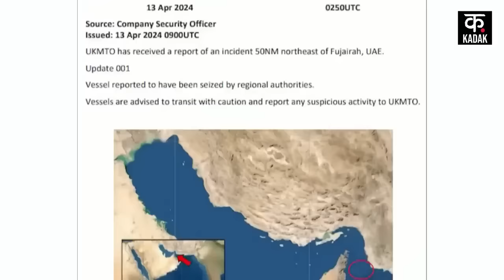Israel Hamas War: हूतियों ने अमेरिकी युद्धपोत के उड़ाए चिथड़े ! | Houthi Red Sea Attack | Gaza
PM Netanyahu has once again suffered a setback due to Houthi Red Sea attack amid Israel-Hamas war. Houthi has carried out four attacks in one go in the Red Sea Attack. Houthi has first attacked the commercial ship Bulkar Cyclades with a missile. Houthi says that his attack has been absolutely accurate. Regarding this, UK Maritime & Trade Operations has said in its report that the ship was damaged in this attack, but its crew is safe. The ship is currently moving to the next port. According to Maritime Traffic data, this ship was flying the flag of Malta, which was heading northwards through the Red Sea towards the Suez Canal.

Israel Hamas War के बीच Houthi Red Sea Attack से एक बार फिर से PM Netanyahu को एक झटका लगा है. Houthi ने एक बार में Red Sea Attack में चार हमले किए हैं. Houthi ने सबसे पहले कमर्शियल जहाज Bulkar Cyclades पर एक मिसाइल से हमला किया है. हूती का कहना है कि उसका ये हमला एकदम सटीक रहा है. इसको लेकर, UK Maritime & Trade Operations ने अपनी रिपोर्ट में कहा है कि इस हमले में जहाज को नुकसान पहुंचा, लेकिन उसका चालक दल सुरक्षित है. जहाज फिलहाल अगले बंदरगाह के लिए आगे बढ़ रहा है. Maritime Traffic डेटा के मुताबिक, इस जहाज पर माल्टा का झंडा लगा हुआ था, जो उत्तर की तरफ Red Sea से होते हुए स्वेज़ नहर की तरफ जा रहा था. Equasis के मुताबिक, यह जहाज पूर्वी भूमध्यसागर में जहाजों के बेड़े का हिस्सा था. वहीं, इस हमले को लेकर हूती के प्रवक्ता ब्रिगेडियर जनरल Yahya Saree कहा है कि जहाज पर हमला इसलिए किया गया, क्योंकि वो उसे इस महीने 21 अप्रैल को उम्म अल-रशरश (eilat) बंदरगाह की ओर जा रहा था. आपको बता दें कि हालिया दिनों में कमर्शियल जहाजों पर हूती का यह सीधा हमला है, जिसमें जहाज को नुकसान पहुंचा है. इससे पहले, 26 अप्रैल 2024 को हूती ने पनामा के झंडे वाले Andromeda Star जहाज पर हूती ने एक Missile Attack किया था. इसके अलावा दूसरा हमला, Houthi ने MSC कंपनी के MSC Orion कंटेनर जहाज पर भी हमला किया था. आपको बता दें कि इस जहाज पर पुर्तगाल का झंडा लगा हुआ था, लेकिन इसके मालिक इज़रायली अरबपति Eyal Ofer हैं.